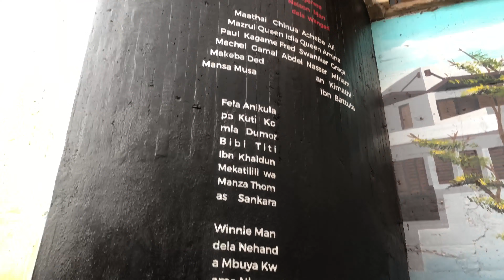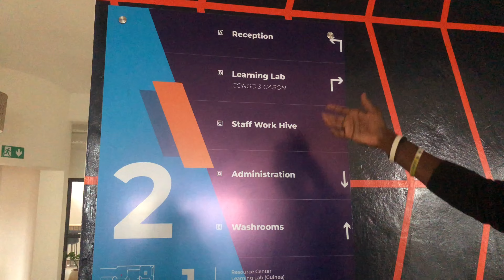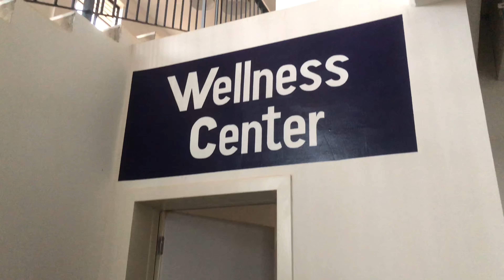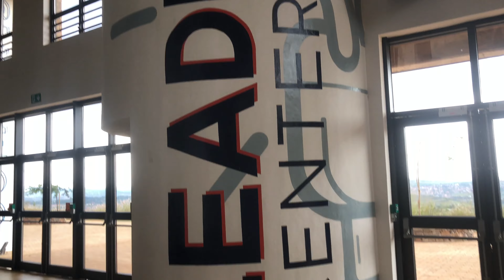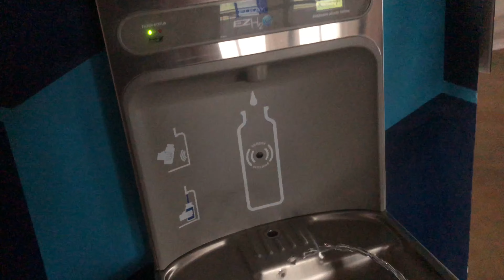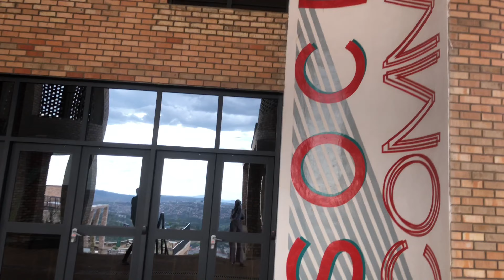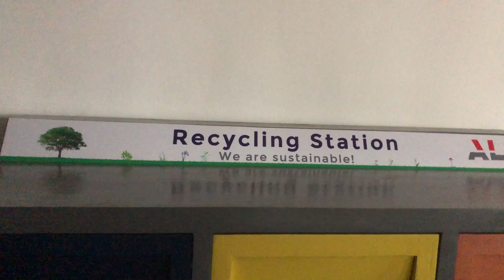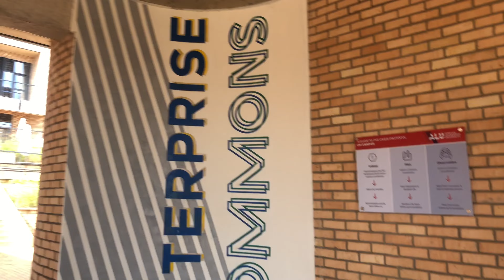My Campus Tour - African Leadership University Rwanda (New Campus) | Rauda Salihs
Asalam Alaykum/Hello everyone,

In this video, we are exploring/touring the newly built ALU Rwanda campus. Due to Covid students are not fully on campus, however, campus is still open to some extent.

Goal - 1000